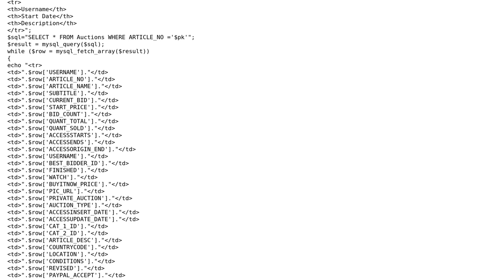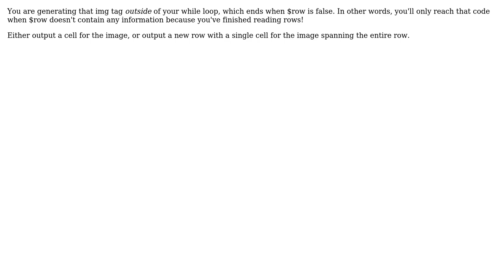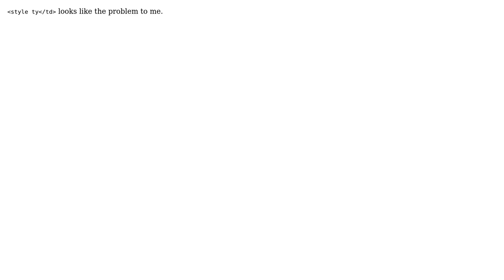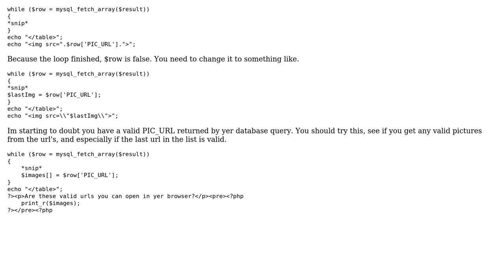Can't display image from database outside of table in php (4 Solutions!!)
Can't display image from database outside of table in php

With thanks & praise to God, and with thanks to the many people who have made this project possible! | Content (except music & images) licensed under CC BY-SA | Music | Images & others | With thanks to user Philip Morton user Paul Dixon user OIS user Joshxtothe4 user Greg and the Stack Exchange Network Trademarks are property of their respective owners. You are responsible for your own actions.